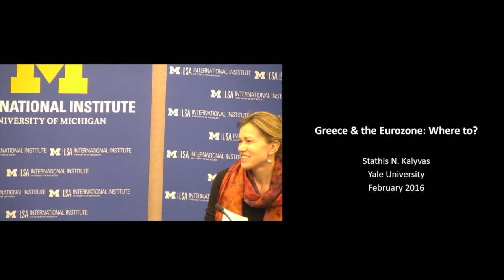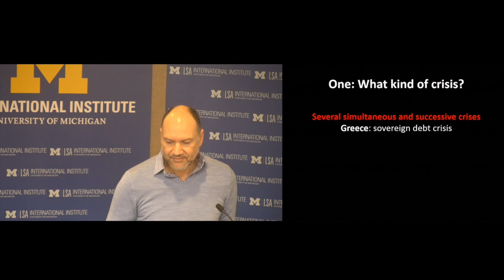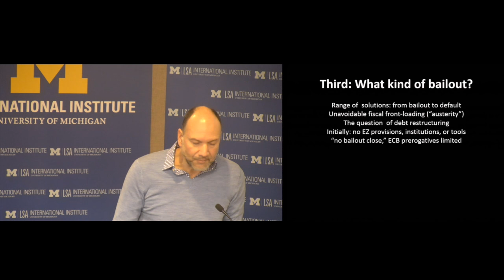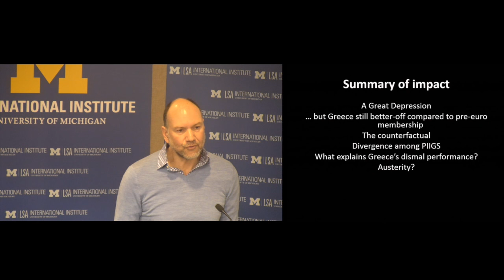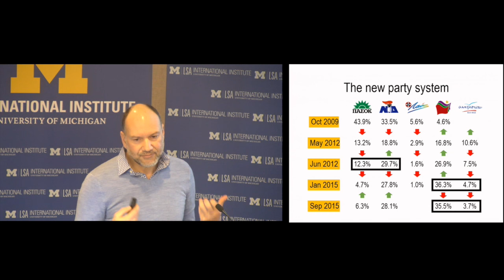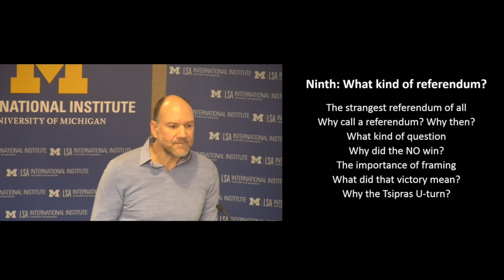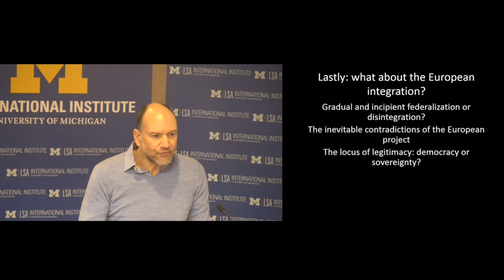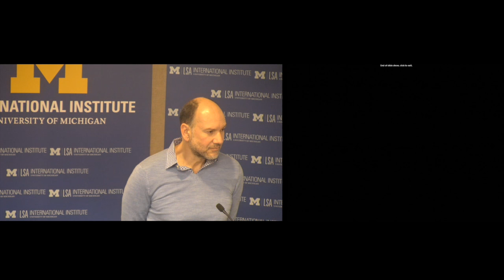Greece and the Eurozone: Where To?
Stathis N. Kalyvas, Arnold Wolfers Professor of Political Science, Yale University. Feb 9, 2016